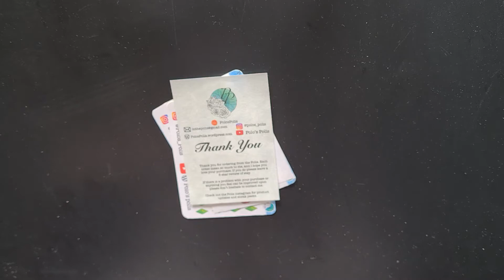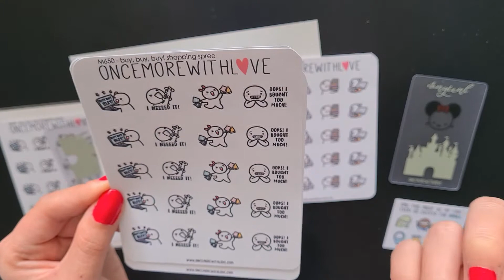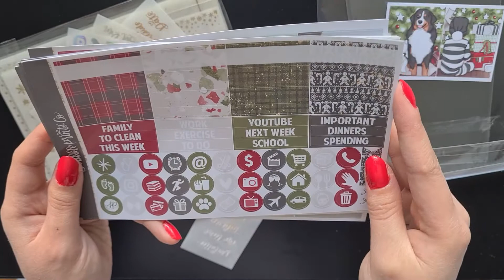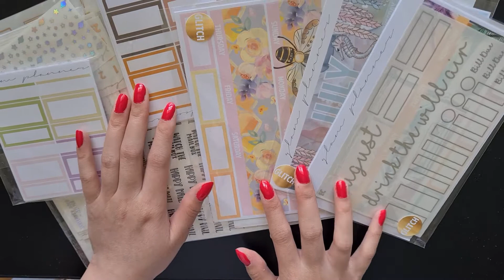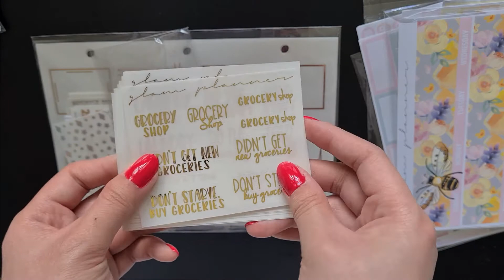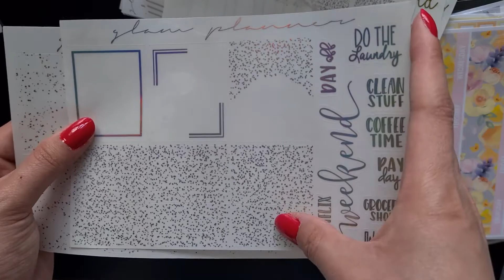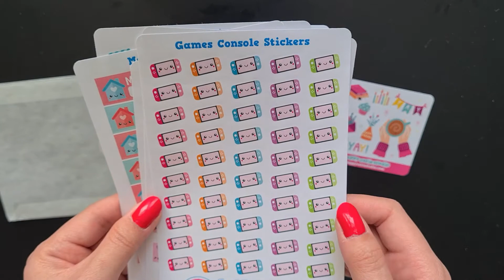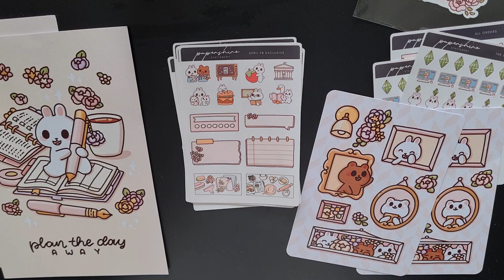Huge April Sticker Haul Part 1! | OMWL, Wonton in A Million, SPC & Glam Planner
Everyone was having a sale and I have no self control

Haul order
00:00 - intro
1:37 - Polo's Polis
3:06 - Once More With Love
8:20 - Wonton in a Million
10:51 - ScribblePrintsCo
17:57 - Glam Planner glitch sale
32:45 - Glam Planner spring mystery
36:53 - HappyCutieStudio
38:27 - Papershire
42.30 - Outro

Shop links
Shops mentioned:
Polo's Polis